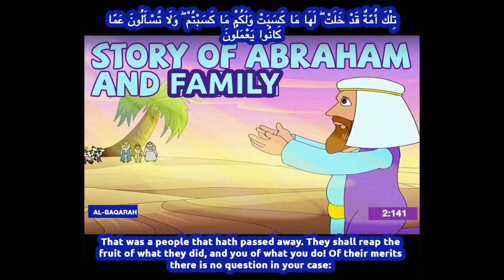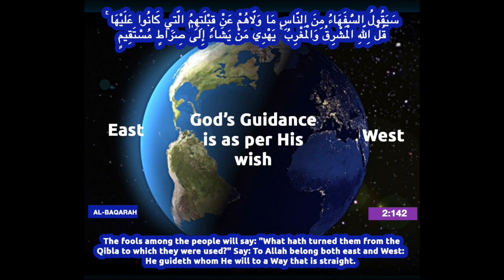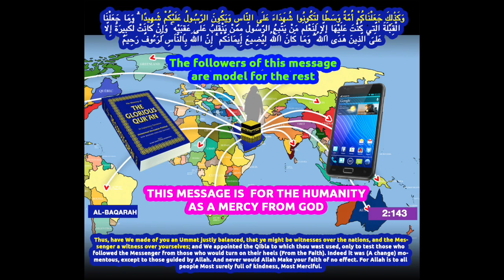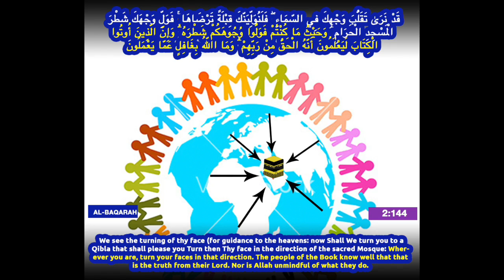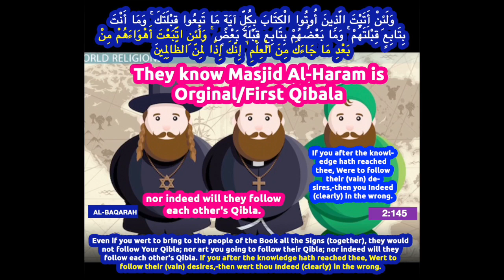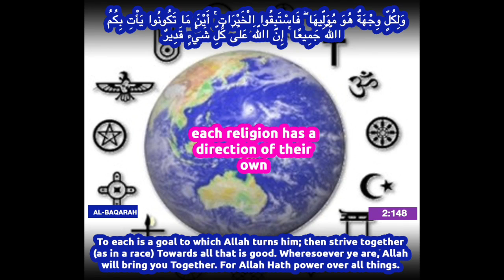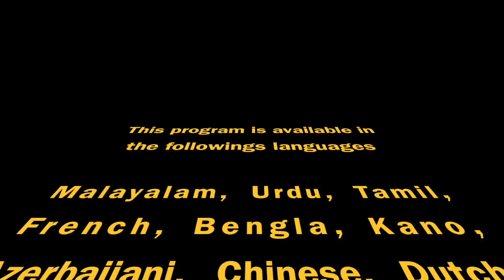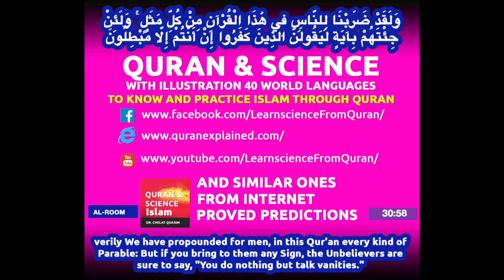Quran English translation (Chapter 2:141 - 2:150) Al Baqarah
Surah  Al Baqarah (Chapter 2:141 - 2:150)